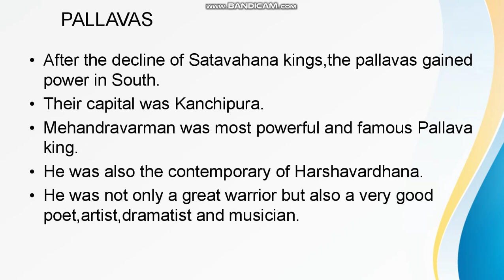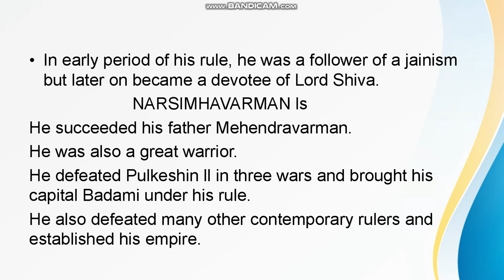Class 6th Social Science Chapter-18 Part-2